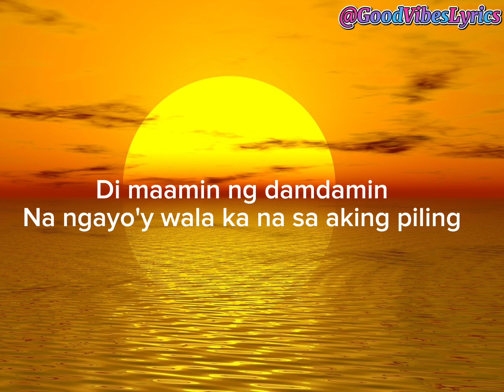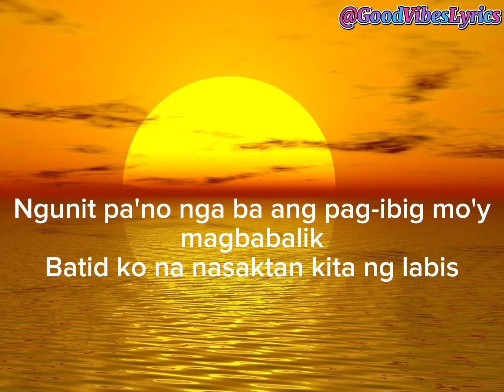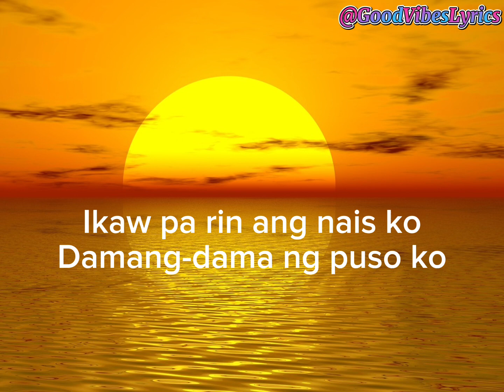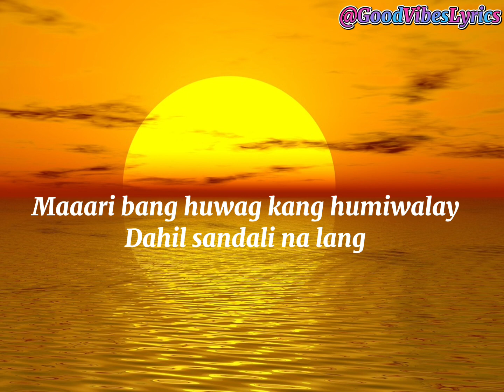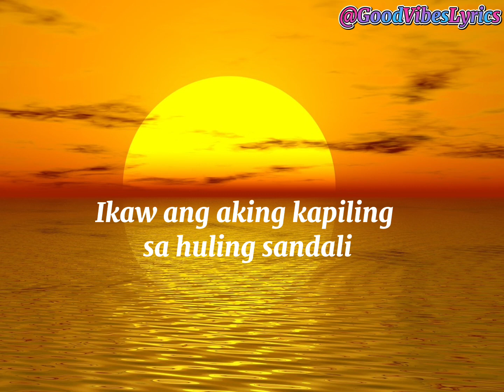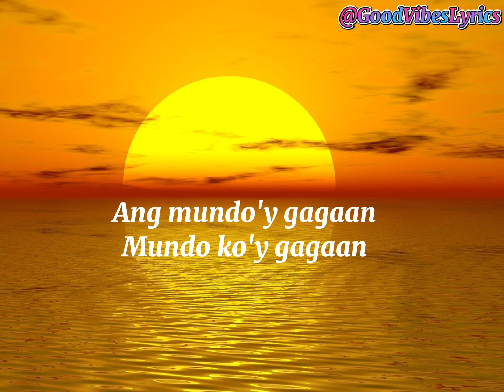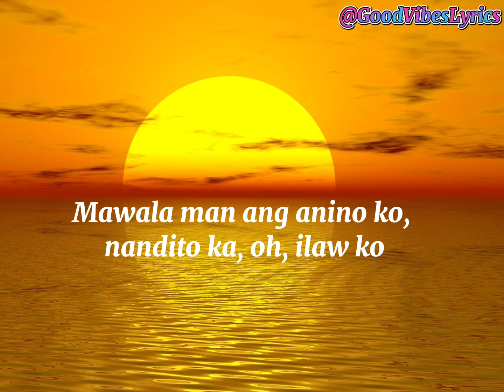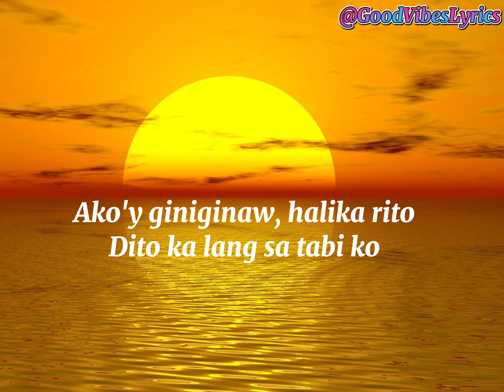MAHAL PARIN KITA || HULING SANDALI || UHAW|| Harmonica Band ||December Avenue|| Dilaw ||opm#2023